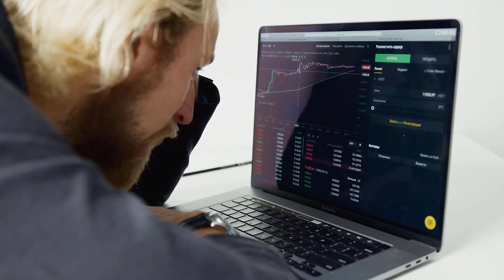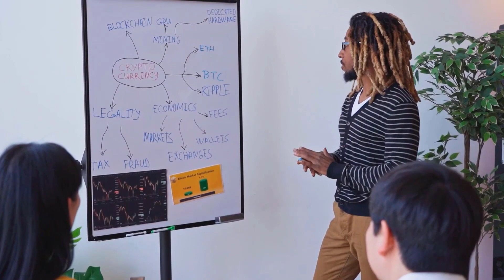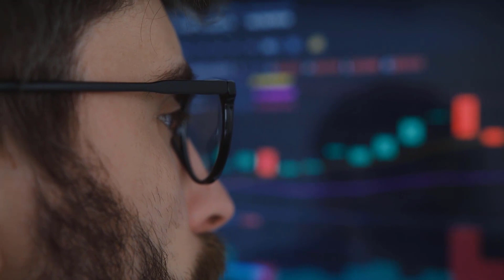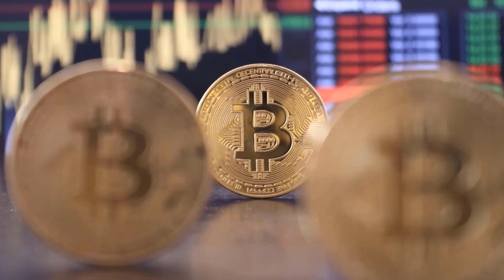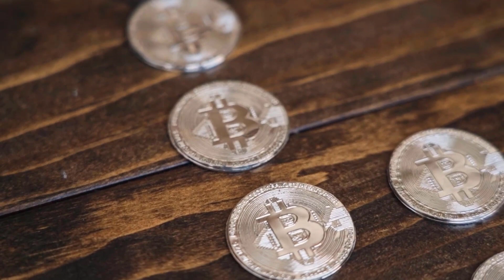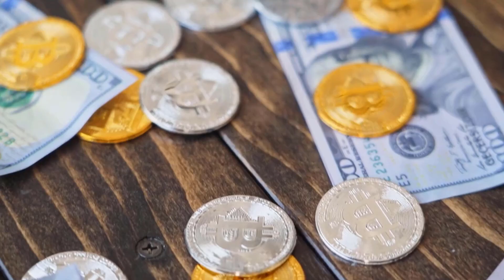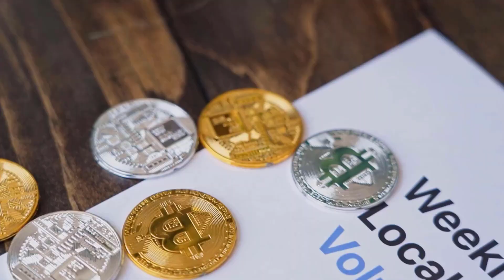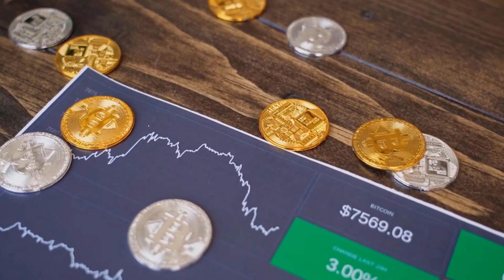STELLAR A 9000% IS COMING BY THIS DATE?? - STELLAR XLM PRICE PREDICTION 2023 & FORWARD